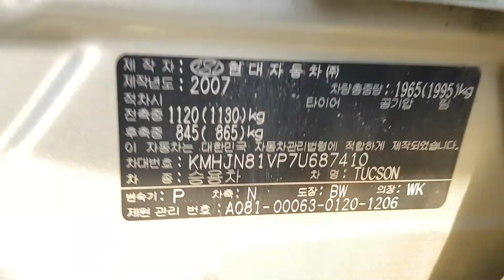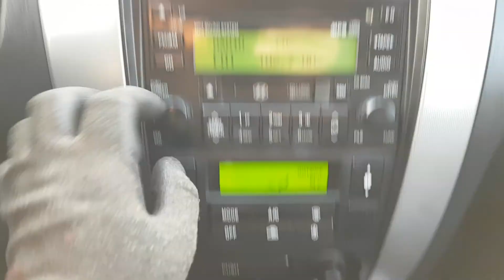TUCSON KMHJN81VP7U687410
Autoleader